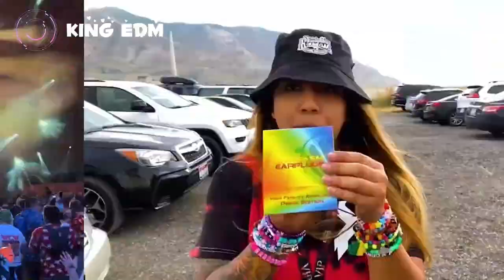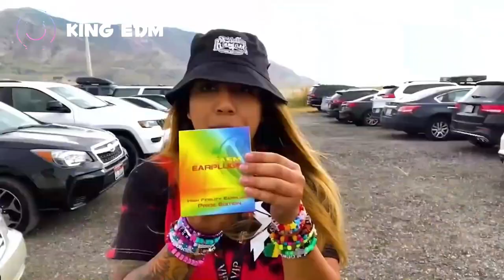TOMORROWLAND 2024🔥 FESTIVAL MUSIC 🤩 Best Mashup Music Mix 🌹 Tiesto, Alan Walker, David Guetta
[00:00:00] - Right Now Na Na Na
[00:03:42] - We Dont Talk Anymore
[00:07:45] - Reality
[00:11:12] - Astronaut In The Ocean
[00:14:23] - Way Back Home
[00:18:16] - Diamonds
[00:21:56] - Dragostea din tei
[00:25:57] - Apologize
[00:30:07] - Attention
[00:33:43] - Numb
[00:37:56] - Reality
[00:41:22] - The Spectre
[00:44:46] - The Business
[00:48:24] - Heading Home
[00:51:56] - Timber
[00:55:42] - Salt
[00:59:00] - Wake me up
[01:02:34] - I Dont Wanna Know
[01:05:59] - End Of Time
[01:09:48] - Man On The Moon
[01:13:20] - Acapulco
[01:16:37] - Dusk Till Dawn
[01:20:19] - Love Is Gone
[01:24:50] - That girl
[01:27:58] - Love Again
[01:32:28] - Faded
[01:36:28] - Despacito
[01:40:40] - Save Your Tears
[01:44:42] - Death Bed
[01:48:01] - Cascada
[01:51:24] - UNITY
[01:54:39] - Love You Still
[01:58:23] - Something Just Like This
[02:02:02] - First Day
[02:05:57] - Cold Water
🖐Welcome to King EDM channel
This is a paradise for you to immerse yourself in great timeless EDM music to help reduce stress and relieve stress in life.
🌹On our channel you will find interesting mixtapes, great remix and the best EDM songs from genres like House, Trance, Dubstep and many more. We are committed to providing you with the best music experience, helping you relax and enjoy life with dynamic and captivating rhythms.